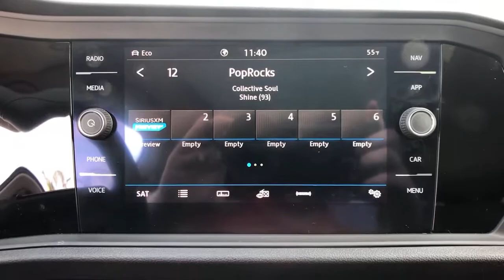2020 Volkswagen Jetta Oildale, Edison, Shafter, McFarland, Bakersfield, CA V2133A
Platinum Gray Metallic Used 2020 Volkswagen Jetta available in Bakersfield, California at Cardinale Way Audi Bakersfield/ Servicing the Oildale, Edison, Shafter, McFarland, CA area.
2020 Volkswagen Jetta SEL Premium - Stock#: V2133A - VIN#: 3VWGB7BU4LM052652

Want us to come to you? No problem! In case we missed a picture or a detail you would like to see of this 2020 Jetta, we are happy to send you A PERSONAL VIDEO walking around the vehicle focusing on the closest details that are important to you. We can send it directly to you via text or email. We look forward to hearing from you!brbrWe build relationships where everybody wins! Take a look at this Jetta! Priced below KBB Fair Purchase Price! CARFAX One-Owner. Clean CARFAX. 30/40 City/Highway MPG Platinum Gray MetallicbrbrbrAwards:br  * 2020 KBB.com 10 Coolest New Cars Under $20,000